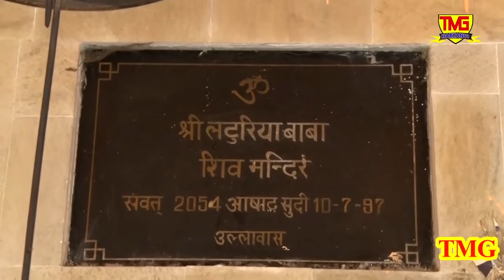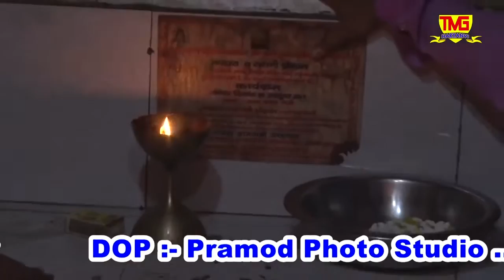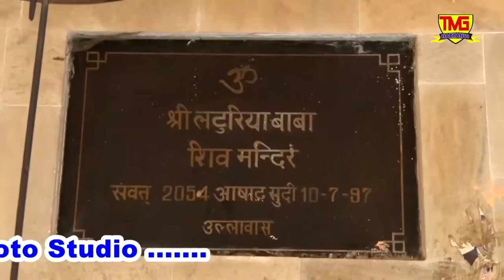हो लटुरिया महाराज दातार ||बाबा लटुरिया नाथ भजन उल्लावास || ho laturiya maharaj daataar || pawan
♪ Song - ho laturiya maharaj daataar
♪ Singer- pawan singh ambawta
♪ Featuring - bhakti bhajan
♪ Lyrics - AJMER SINGH JI
♪ Music Label - TMG SHYAM